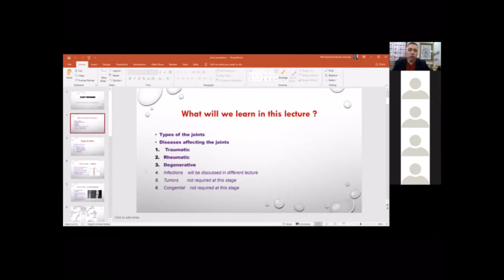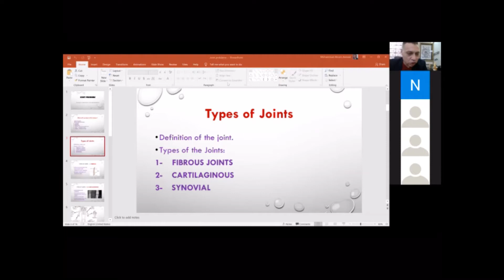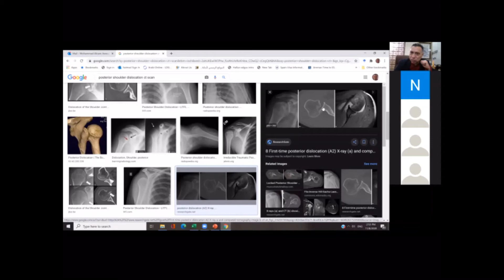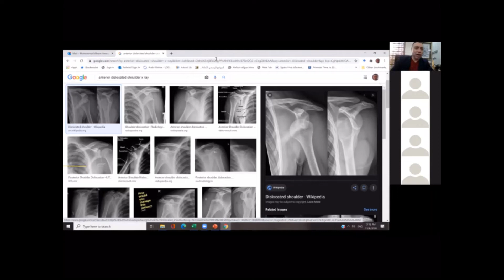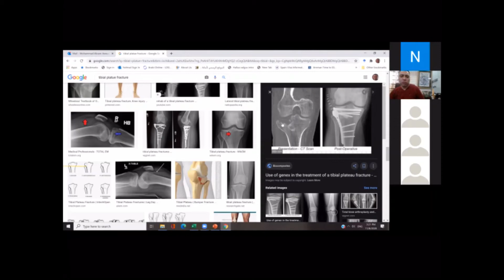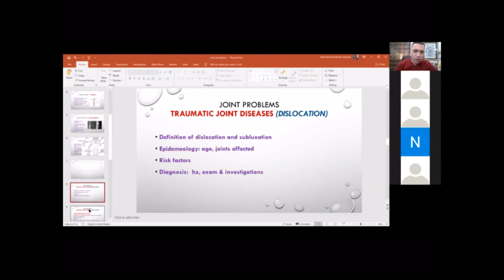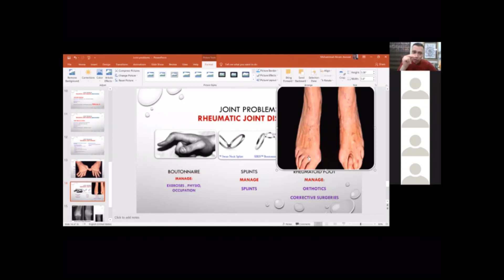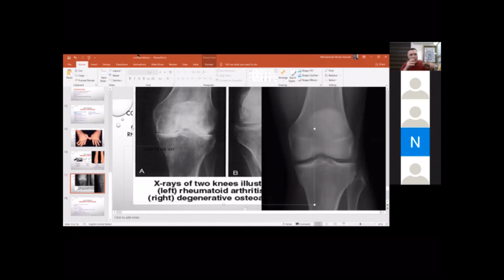Joint Problems , interactive lecture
Joint Problems ,  the lecture will discuss Traumatic , Rheumatic and degenerative disorders affecting joints ,  the definition and classification of joints . All for a level of a 5th year medical student.
Other causes of joints disorders like infection is discussed by a colleague in different lecture, the congenital and tumors are beyond the scope of medical students' interest